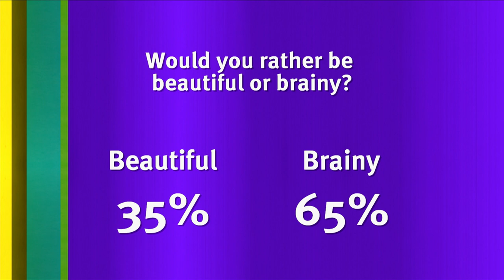Josh Widdicombe's First Date Was Ruined By Strangers | Funny 8 Out of 10 Cats Clips | All Brit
One of Josh Widdicombe's First Dates Was Ruined By Strangers | Funny 8 Out of 10 Cats Clips | AllBrit

Josh Widdicombe explains how he was cat-called (for being too ugly no less) on his first date by two strangers. Jimmy Carr asks the studio audience: "Would you rather be beautiful or brainy?"

All content is licenced and distributed via Banijay Rights.